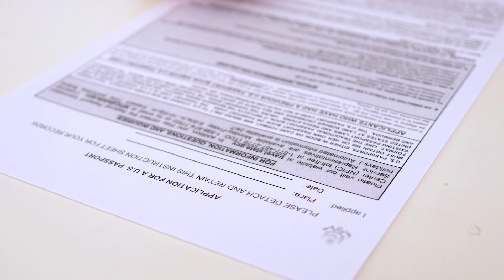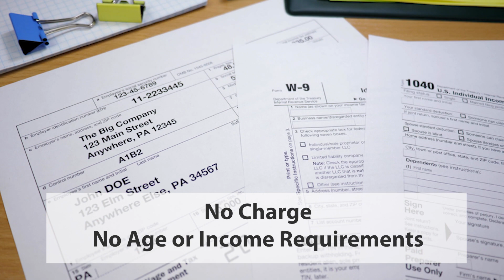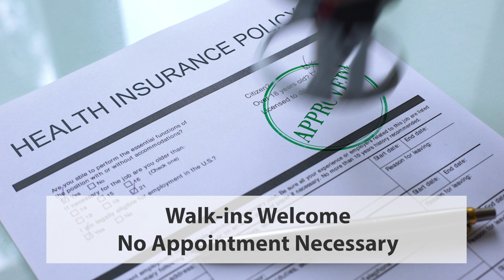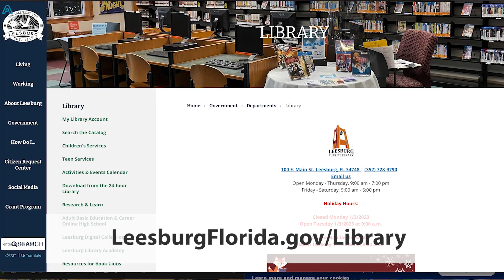Leesburg Public Library Update -January 23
The Leesburg Public Library is beyond just books! They offer so many services from Passports to assisting with your taxes to even helping you learn English. Check out this months @LeesburgPublicLibrary update.